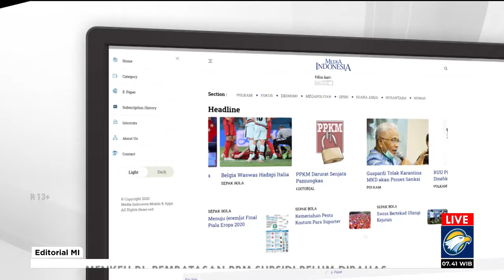Momentum Perkuat Toleransi - Bedah Editorial MI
SEBAGAI pemimpin Gereja Katolik dunia dan sebagai Kepala Negara Vatikan, sosok Paus Fransiskus memang sangat istimewa. Namun, kunjungannya ke Indonesia sesungguhnya bukan hanya istimewa bagi umat Katolik ataupun sebagai tamu negara.

Kunjungan Paus ke-266 itu sebenarnya istimewa pula bagi kebangsaan kita. Baik dalam tema kunjungan apolistik ini hingga pidato di Istana Merdeka maupun di Gereja Katedral, Sri Paus selalu merujuk pada persaudaraan, bela rasa, keberagaman, dan bahkan secara jelas menyebut Bhinneka Tunggal Ika sebagai hal yang membanggakan dari Indonesia.

Namun, lebih dari sekadar bangga, pengakuan Sri Paus akan karakter bangsa kita itu semestinya menyentil pula kesadaran kita. Sebab, tidak akan berarti gaung Bhinneka Tunggal Ika jika semboyan itu tidak tecermin di masyarakat kita.

Hal itu pula yang dinanti selama kunjungan Paus hingga Kamis, 6 September. Benarkah Bhinneka Tunggal Ika terwujud lebih dari sekadar semboyan?

Pertanyaan itu semestinya terjawab pula oleh seluruh masyarakat dalam menyikapi berbagai hal terkait dengan kesejukan, kenyamanan, kelancaran, dan kesuksesan rangkaian ibadah selama Paus Fransiskus berada di Indonesia. Termasuk, kenyamanan dan ketenangan saat menjalankan misa akbar di Gelora Bung Karno, hari ini.

Kita mestinya tidak perlu meributkan hal-hal yang memang bisa didialogkan. Wajah bangsa yang toleran akan diuji sejauh mana kita legawa menyikapi perbedaan dan ikhlas memberi kemerdekaan kepada pemeluk keyakinan lain dalam menjalankan segenap ibadah mereka.

Spirit persaudaraan, kerukunan dalam perbedaan, memberi ruang bagi para pemeluk keyakinan untuk mengekspresikan keyakinan mereka, sudah semestinya kita tunjukkan. Maka, suasana sejuk penuh penghormatan mesti kita tunjukkan selama prosesi peribadatan yang dipimpin Paus Fransiskus itu.

Kita percaya sebagian besar masyarakat kita menghormati perbedaan dan mendukung toleransi. Namun, kita juga mesti waspada bahwa gejolak atas nama perbedaan keyakinan masih mudah tersulut. Karena itu, kunjungan Paus Fransiskus ke Indonesia semakin menunjukkan betapa sebenarnya toleransi dan dialog antariman mesti terus dipromosikan dan digaungkan.

Sebagai negara pertama yang disinggahi dalam kunjungan apolistik Sri Paus, Indonesia akan menjadi barometer bagi negara lain, bahkan seluruh mata dunia. Sebagai salah satu negara berpopulasi muslim terbesar di dunia, kunjungan Paus Fransiskus akan menjadi pembuktian segala klaim kita selama ini, baik klaim sebagai negara muslim toleran maupun kampanye-kampanye bahwa negeri ini siap menjadi pendamai untuk negara-negara yang terlibat perang.

Sebab itu, kunjungan Paus bukan hanya pesta iman bagi umat Katolik, melainkan juga peneguh untuk kedewasaan keberagaman kita. Kunjungan Sri Paus membawa pertanyaan bagi tiap-tiap kita tentang pemahaman kita sebagai tuan rumah bersama.

Di dalam negeri yang serbaberagam ini, kemauan untuk menjadi tuan rumah bersama berarti mesti memiliki sikap empati, alias bela rasa, terhadap saudara sebangsa. Tanpa itu, kita sebenarnya bukan saja gagal membuktikan pujian Paus, melainkan juga gagal membuktikan Bhinneka Tunggal Ika dalam tindakan nyata kepada dunia.